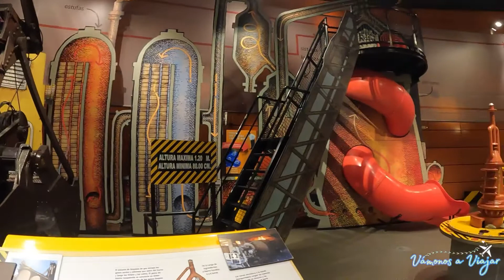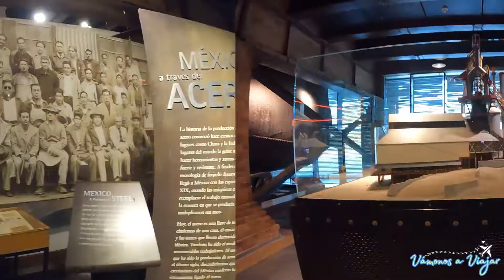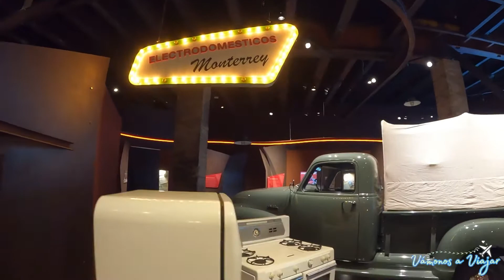Tirolesas En Parque Fundidora | Monterrey,Nuevo León | Vámonos a Viajar ✈️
Les dejo mi aventura por las tirolesas del horno 3 en el parque fundidora 😜

La experiencia está chida,los animo a visitar este parque y a descubrir todas las cosas chidas que pueden hacer en este lugar